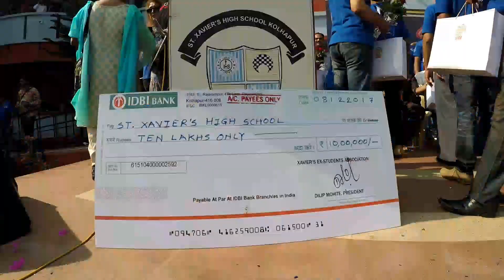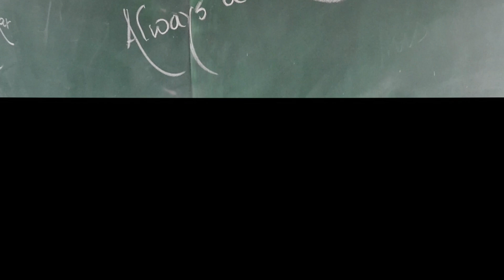60th Anniversary School Reunion 2017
St. Xavier's High School, Kolhapur
60th Anniversary School Reunion 2017
Boys of 2002 Batch
9th December 2017